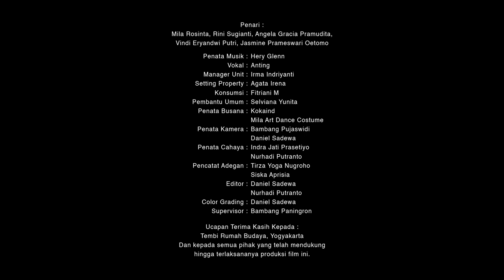Dance Film "Pupur, Dapur, Kasur" By Mila Rosinta T (Indonesia)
“Pupur, Dapur, Kasur” adalah sebuah terminologi yang banyak digunakan orang Indonesia untuk mendeskripsikan peran domestik seorang perempuan. Ketika konsep pupur, dapur, kasur dilihat secara lebih positif dan dapat memahaminya lebih dalam trilogi yg sudah saya jalani sebagai ibu, istri, wanita dll saya pegang sebagai fondasi untuk membangun keharmonisan keluarga. Namun tidak memungkiri bahwa saya sebagai manusia ingin memiliki ruang berekspresi sebagai seorang yang berkarier dengan tetap bertanggungjawab sebagai seorang ibu rumah tangga. Kedua hal ini merupakan tanggung jawab dgn beban yg sama pada diri saya sendiri yg harus selalu saya pertahankan konsistensinya dgn tetap memprioritaskan keluarga adalah yang utama. Hal ini mungkin tidak banyak disadari dan pada akhirnya para ibu tidak mempunyai pilihan lain selain memilih salah satu antara rumah tangga atau karir. Padahal jika dikomunikasikan dgn pasangan, suami dan istri bisa mencari solusi sehingga semua bisa berjalan beriringan.

Miskonsepsi yg melekat pada pola pikir masyarakat ini sesungguhnya menghambat kebebasan pengungkapan ekspresi sebagai seorang istri yg tidak jarang menimbulkan depresi. Dalam kesempatan kali ini, saya ingin menyuguhkan sebuah dance film yg diharapkan dapat menjadi bentuk refleksi banyak perempuan yg berperan sebagai istri bahwa terminologi tersebut dapat berjalan beriringan dengan kebebasan berekspresi jika dipahami secara lebih dalam dan diterapkan dengan benar.

Sebagai manusia yang memiliki mimpi dan kebebasan mengekspresikan diri serta punya hak atas tubuh dan pemikirannya namun tetap mengedepankan prioritas sebagai ibu, saya mempunyai pemahaman tersendiri dalam memaknai pupur, dapur, kasur ini.

Pupur tidak hanya membenahi apa yang terlihat diluar dan untuk merawat diri sendiri secara fisik secara tidak berlebihan, tetapi juga untuk membenahi inner beauty, pengelolaan emosi, adat istiadat, serta tata krama, dan kecerdasan diri. Kendali sebuah keluarga memang terdapat pada keharmonisan
pasangan namun seorang istri juga berperan dalam mengontrol emosi sehingga terjalin komunkasi yang baik. Sebagai seorang istri juga harus bisa membantu dalam memberikan masukan dengan sudut pandangnya sendiri ketika suami membutuhkan bantuan ide atau gagasan yang bertujuan untuk keharmoisan keluarga yang lebih lagi.

Dapur adalah salah satu ruang dimana cinta dihadirkan dalam bentuk asupan sehingga keluarga yang menerimanya akan tumbuh dengan penuh kasih sayang. Seorang wanita diharapkan dapat mengelola bahan apapun yang ada di rumah, baik itu cinta dan kasih sayang ataupun bentuk primer dari kebutuhan pangan keluarga. Sebagai sebuah ruang kreativitas, seorang ibu dapat menerapkan konsep dapur untuk menghidupkan harmonisasi keluarga menjadi lebih dinamis.

Kasur tentu jg sangat penting dlm sebuah rumah tangga, bukan dlm pengertian seksualitas namun lebih pada pertemuan perempuan dan laki laki dari hati ke hati untuk saling berbagi. Menjadi jujur dan telanjang terhadap apa yang dimiliki seperti sifat dan pola pikir dalam komunikasi antar pasangan sehingga dapat mengisi dan melengkapi satu sama lain. Menyatukan tujuan dan pandangan sehingga dapat saling mendengarkan, saling mengisi, saling mengunci dan saling mengetahui apa yang dirasakan.

“Pupur, Dapur, Kasur”

Koreografer : Mila Rosinta T
Komposer : Hery Glen
Supervisor : Bambang Paningron
Penari : Mila Rosinta, Rini Sugianti, Kumala, Angela Gracia Pramudita, Vindi Eryandwi Putri, Jasmine Prameswari, Sandya Kirana Larasati & Cyra Gayatri Nareswari.
Vocal : Anting
Manager Unit : Irma Indriyani
Setting Prop : Agatha Irena
Konsumsi : Fitriani M
Kostum : Kokaind dan Mila Art Dance School
Pembantu Umum : Selvinia Yunita
Penata Kamera : Bambang Pujaswidi dan Daniel Sadewa
Penata Cahaya : Indra Jati Prasetiyo dan Nurhadi Putranto
Editor & Colour Grading : Daniel Sadewa

Maturnuwun Dinas Kebudayaan Yogyakarta